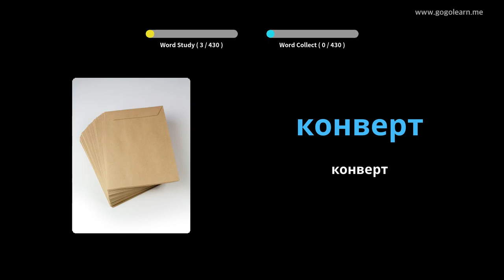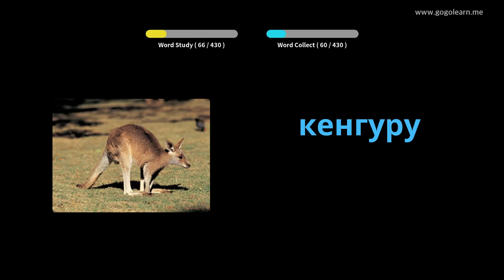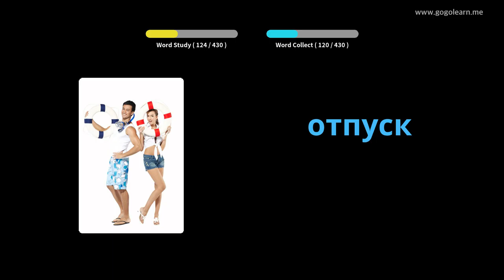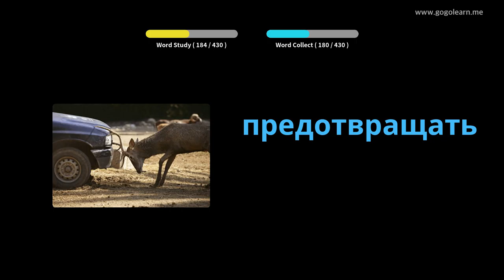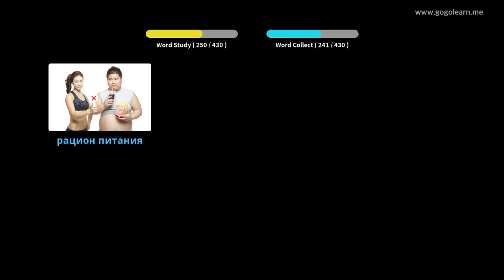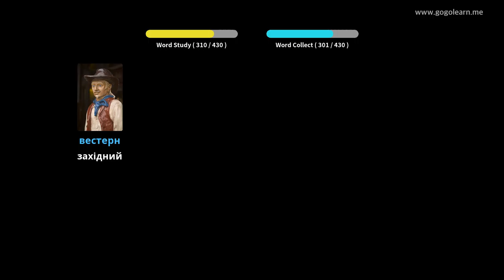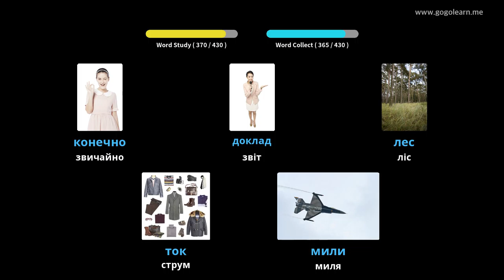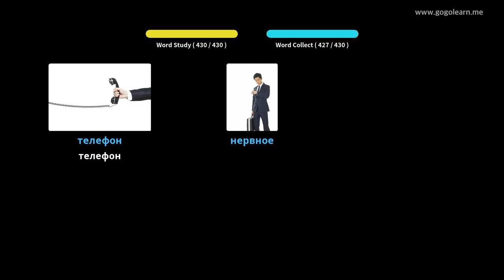Російська словникова середня школа 2 | Golearn